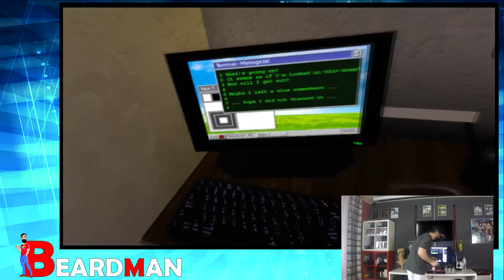🚪 HTC VIVE Gameplay | Vacate the Room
Szabadulj ki a szobából! VR támogatással készült játék végigjátszása.